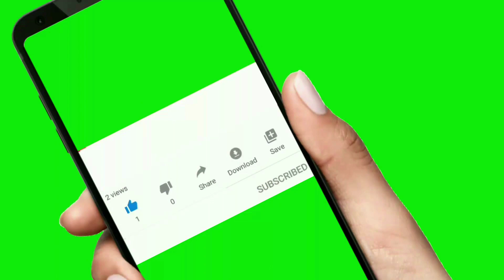งานประเพณีบุญบั้งไฟบ้านศรีฐาน ภูกระดึง หรือบุญเดือน 6 ประจำปี 2566| เป็นเอกเรื่องเที่ยว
ประเพณีบุญบั้งไฟ เป็นประเพณีหนึ่งของภาคอีสานของไทยรวมไปถึงลาว โดยมีตำนานมาจากนิทานพื้นบ้านของภาคอีสานเรื่องพระยาคันคาก เรื่องผาแดงนางไอ่ ซึ่งในนิทางพื้นบ้านดังกล่าวได้กล่าวถึง การที่ชาวบ้านได้จัดงานบุญบั้งไฟขึ้นเพื่อเป็นการบูชา พระยาแถน หรือเทพวัสสกาลเทพบุตร ซึ่ง ชาวบ้านมีความเชื่อว่า พระยาแถนมีหน้าที่คอยดูแลให้ฝนตกถูกต้องตามฤดูกาล และมีความชื่นชอบไฟเป็นอย่างมาก หากหมู่บ้านใดไม่จัดทำการจัดงานบุญบั้งไฟบูชา ฝนก็จะไม่ตกถูกต้องตามฤดูกาล อาจก่อให้เกิดภัยพิบัติกับหมู่บ้านได้ ช่วงเวลาของประเพณีบุญบั้งไฟคือเดือนหกหรือพฤษภาคมของทุกปี

Please watch: "ของมือสองสินค้าญี่ปุ่นโกดังจังสินค้าคัดแล้วราคายุติธรรม-ถนนหน้าเมือง ขอนแก่น |เป็นเอกเรื่องเที่ยว"